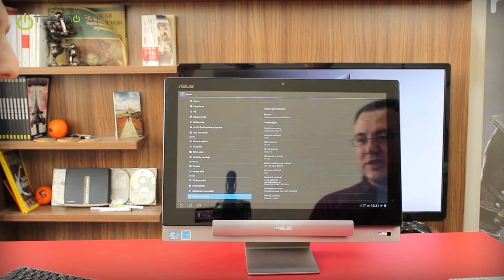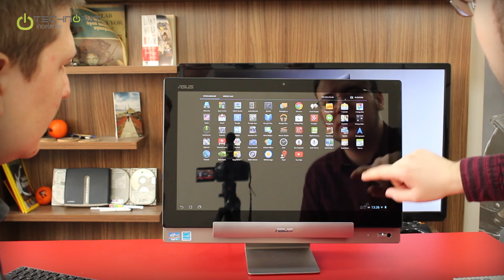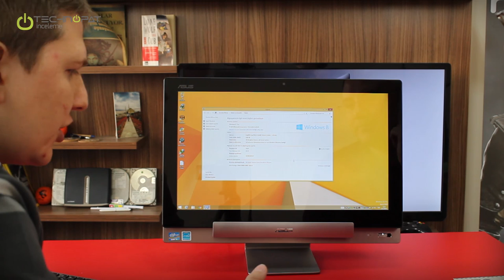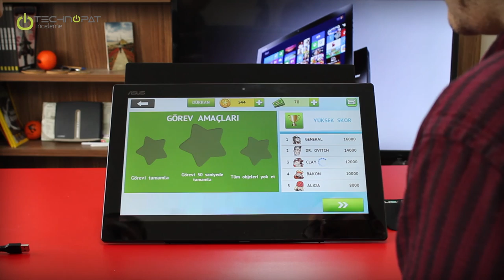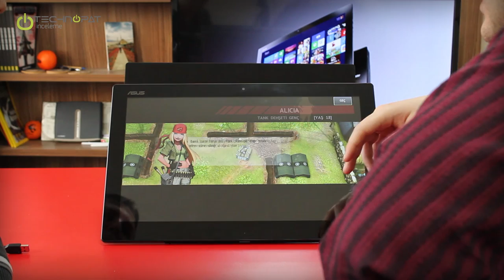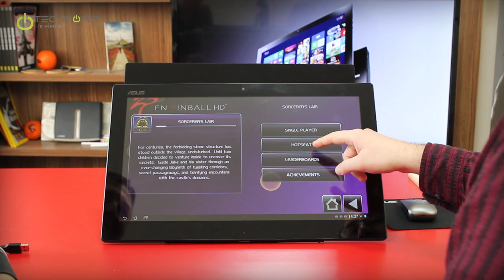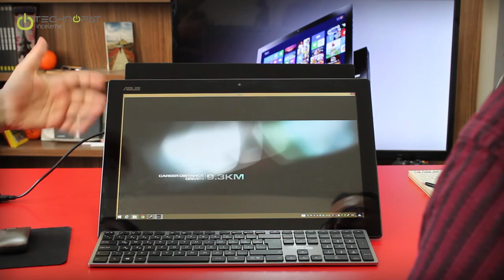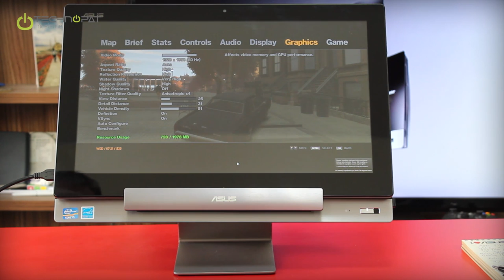ASUS Transformer AiO P1801 İncelemesi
ASUS Transformer AiO P1801 bilgisayarı sizler için inceledik. ASUS'un bu modelinde 18,4 inçlik bir ekran bulunuyor. Windows 8 işletim sistemi çalıştıran bu bilgisayarın en önemli özelliği, ekranın ana üniteden ayrıldığı zaman bir Android tablete dönüşebilmesidir. Ana üniteyi ise HDMI çıkışından bir başka ekrana bağlayarak Windows PC olarak kullanmaya devam edebiliyorsunuz. Üçüncü bir seçenek ise, tableti kullanarak ana üniteye uzaktan erişim sağlayabilmek ve Windows PC'yi bu şekilde kullanmaya devam edebilmektir. Videomuzda tüm bunları ve daha fazlasını detaylı olarak inceledik.

00:10 All-in-One nedir
01:10 Transformer denmesinin sebebi
01:35 Cihaz nasıl tablete dönüşüyor
01:55 Tabletin ekran boyutu nedir
02:40 Tabletin tutacak ve ayağı nasıl çalışıyor
03:05 Bu cihazın avantajları nelerdir
03:40 Cihazın kullanım senaryoları nelerdir
06:05 Ana ünitenin teknik özellikleri
08:50 Ana ünitenin veri depolama kapasitesi
10:20 Tabletin teknik özellikleri
11:00 Tabletin ekran özellikleri
12:00 Tabletin veri depolama kapasitesi
13:00 Kablosuz ağ desteği

Yakın Çekim
14:10 Android işletim sistemi sürümü
15:20 Tabletteki uygulamalar
15:55 Farklı modlar arasında geçiş
16:46 Splashtop ile uzaktan kullanım
17:55 Tabletin ağırlığı nedir
19:00 Asus Web Storage özelliği
19:45 Windows 8 masaüstü performansı
20:50 Optik sürücünün konumu
21:30 Sağ taraftaki port ve düğmelere bakış
23:10 Sol taraftaki port ve düğmelere bakış
24:40 Ekranın ve ana ünitenin ebatları
25:20 Ana ünitenin soğutma sistemi
26:20 Gürültü oranı nedir
26:50 Arka taraftaki portlara bakış
28:20 Splashtop ile birden fazla bilgisayara bağlanmak
29:50 Tabletin ve ana ünitenin destek ayakları

Android Tablet Oyun Testleri
30:20 Tablette Tank Hero ile performans testi
33:10 Tablette Robocop ile performans testi
37:20 Tablette ZEN Pinball ile performans testi

Windows PC Oyun Testleri
40:00 Splashtop ile bağlantının kurulması
40:23 Harici sabit diskin ana üniteye bağlanması
40:45 Steam üzerinden harici diskteki oyunlara erişim
40:50 GRID 2 ile uzaktan performans testi
43:30 GRID 2 ile ana üniteden performans testi
44:35 GTA 4 ile performans testi

Sonuç Değerlendirmesi
47:15 Cihazın artılarına bakış
49:10 Cihazın eksilerine bakış
51:30 Cihazın hedef kitlesi kimlerdir
52:00 Son değerlendirme